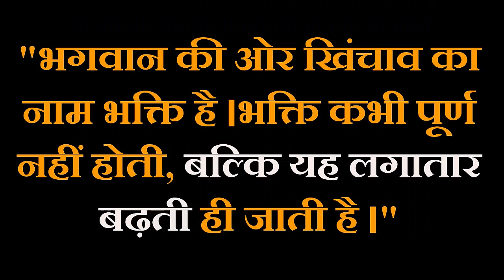समाधी से निकला शिवलिंग : Sri Adimudi Siddhar Siddhsant Episode 149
Sri Adimudi Siddhar
1835 में चेन्नई के निकट एक गाँव में पैदा हुए थे। 40 वर्ष की आयु तक वह एक गृहस्थी के रूप में अपनी पत्नी और बच्चों के साथ रहे। भगवान अन्नामलैयार की कृपा से वर्ष 1875 में वह तिरुवन्नामलई पहुँचे।

महाराष्ट्र में गोदावरी नदी के निर्माण के लिए उत्तरदायी गौतम मुनिवर को परमशिव ने तिरुवन्नामलई आने का आदेश दिया था। आदिमुडी सिद्धार को उनके आश्रम में पूजा करने का सौभाग्य प्राप्त हुआ। उन्हें इस आश्रम के रखरखाव में सहायता मिली। वह शिव के समान 108 लंबे जटाओं वाले एक तेजस्वी व्यक्तित्व थे। उन्होंने कभी किसी अन्य से भोजन ग्रहण नहीं किया और वन में मिले फलों और कंद-मूल पर निर्वाह करते थे।

अरुणाचल पर्वत के चारों ओर एक पवित्र मार्ग (गिरिपथ) के निर्माण का श्रेय उन्हीं को जाता है। मूल रूप से रामस्वामी नाम होने के बावजूद, उन्होंने 'आदिमुडी सिद्धार' की उपाधि प्राप्त की। उन्होंने अनेक चमत्कार भी किए। अंत में, वर्ष 1904 में, चित्र पूर्णिमा के दिन उन्होंने अपने शरीर को त्यागने की घोषणा की और जीव समाधि ले ली। उनकी जीव समाधि गौतमार आश्रम में स्थित है।

AudioBook Subscription Plan
👉🏿1 महीने का प्लान: ₹99
👉🏿 6 महीने का प्लान: ₹551
👉🏿1 वर्ष का प्लान: ₹1000
👉🏿Life time : ₹9999 (with some extra audiobook and Pdf)
✅Audio Book आपको Telegram  के माध्यम से दिया जायेगा |
(click to message)

(Pdf is here)
Credit :

✅सपर्क सूत्र :
(click to message)